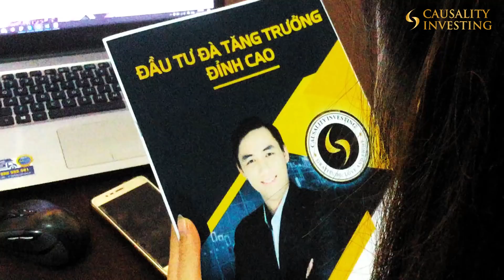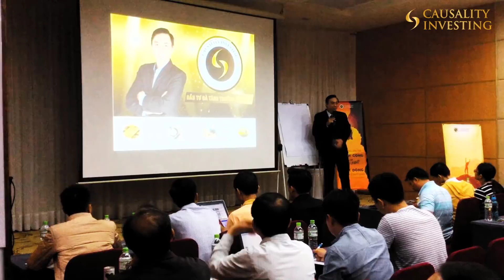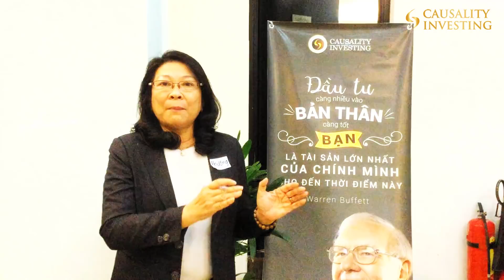Event Đầu tư chứng khoán theo đà tăng trưởng | Đặng Trọng Khang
Học chứng khoán MIỄN_PHÍ tại đây